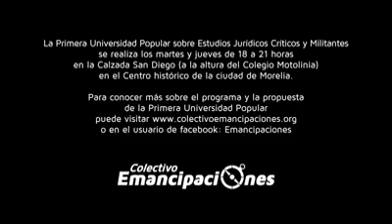Resumen de la sexta sesión | Experiencias de pluralismo jurídico | 2018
Este video es un resumen de la sexta sesión titulada "experiencias de pluralismo jurídico", en el marco de las actividades de la Primera Universidad Popular en Estudios Jurídicos Críticos y Militantes, realizadas en 2018, con la participación de Pedro Chávez, integrante del Consejo Mayor de Gobierno Comunal de Cherán K'eri. Aunque pasó tiempo desde su grabación, los temas abordados por los ponentes siguen siendo relevantes para el análisis crítico del derecho